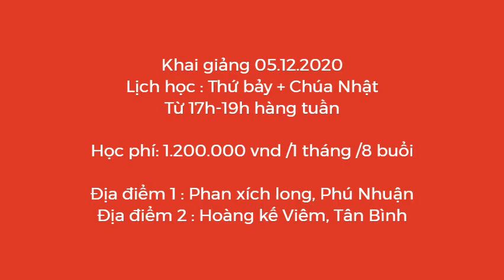Tiếng Pháp vỡ lòng thiếu nhi : khai giảng 5/12/2020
Khai giảng tiếng Pháp vỡ lòng thiếu nhi.